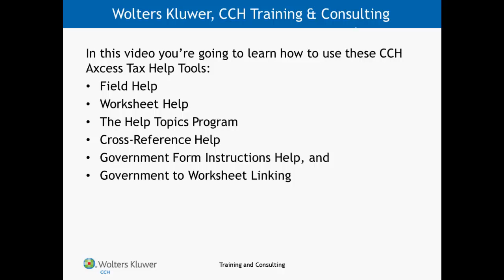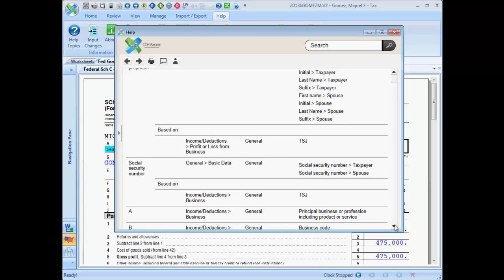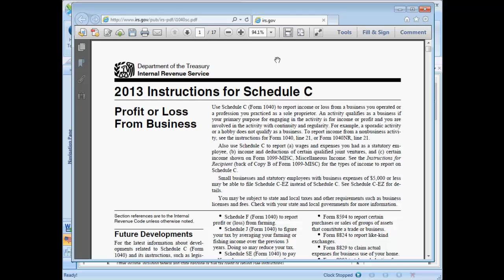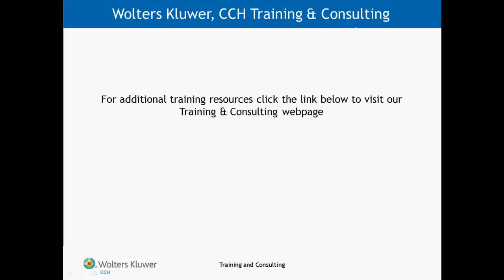CCH Axcess™ Tax - Using the Help Tools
This video explains the Help features of CCH Axcess™ Tax. Learn about additional training options by visiting